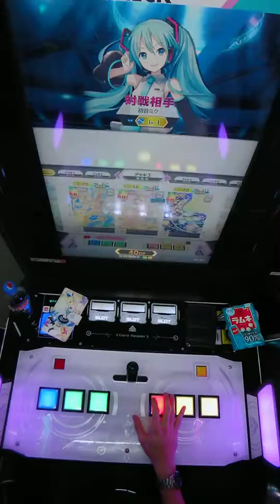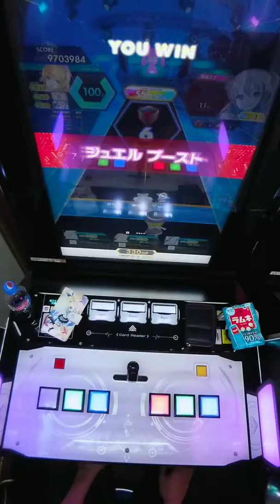【手元動画】＊ハロー、プラネット。 (MASTER) 理論値 ALL CRITICAL BREAK & FULL BELL【オンゲキ】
理論値。
譜面とても楽しいけどブレイクからラスサビも入れて欲しかった。